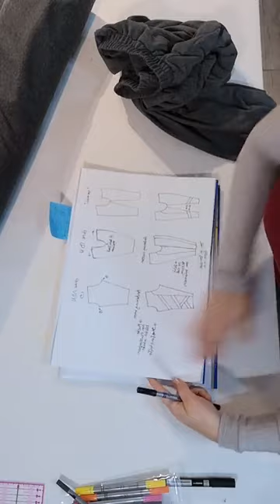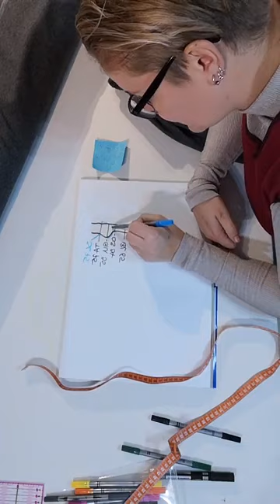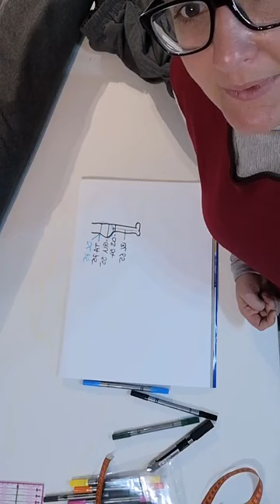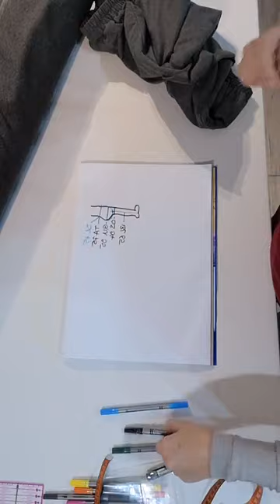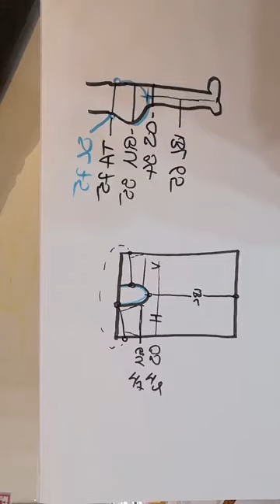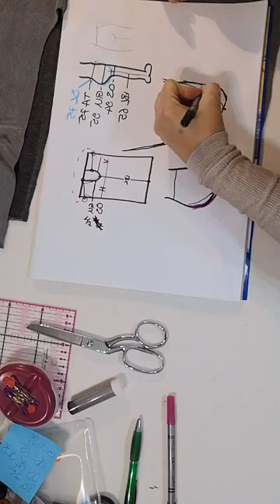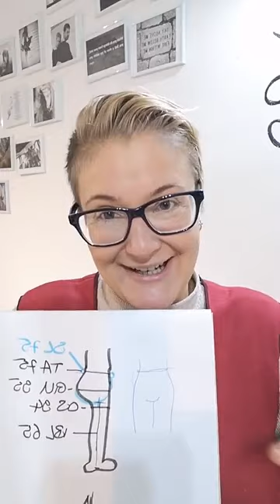Teil 20 "LIVE" Hosenschnitte selber machen, die einfachste Hose der Welt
Hier in dem Teil aus dem Kurs "LIVE" zeige ich euch eine der einfachsten Umsetzungen für einen Hosenschnitt auf die eigenen Maße ganz ohne AFH und Cameltoe. Tipps und Tricks zum Zeichnen eines eigenen Hosenschnittes und eine kleine Anleitung zum Nähen der Hose sind natürlich auch mit dabei.
Ich hab schon viele tolle Entwürfe von euch in unserer Family gesehen und würde mich natürlich sehr über noch mehr Inspiration von euch freuen:

Außerdem haben wir alle LIVE Videos für euch in einem kostenlosen Komplettkurs veröffentlicht. Diesen bekommt ihr hier:

Noch viele Kurse mehr zum selbst entwerfen von Schnittmustern findet ihr in meinem Shop, neu auch zum perfekten Anpassen von Schnittmuster für Oberteile

Herzliche Grüße und viel Spaß beim Hosen entwerfen und nähen,
eure Svenja